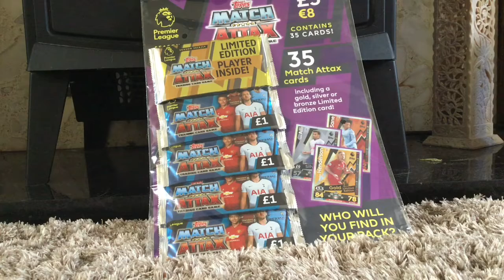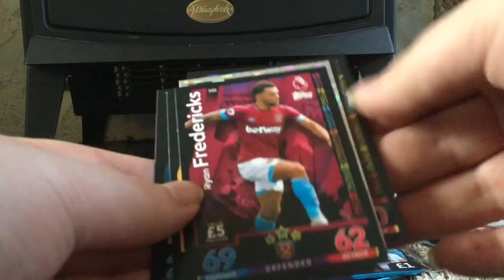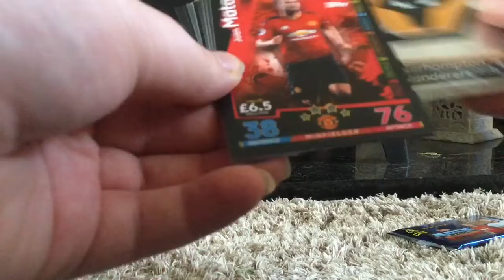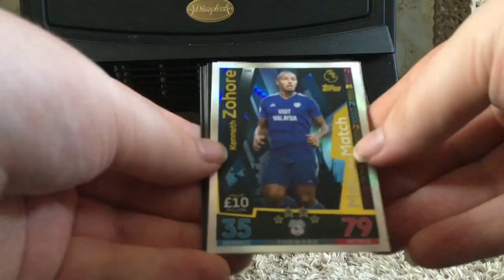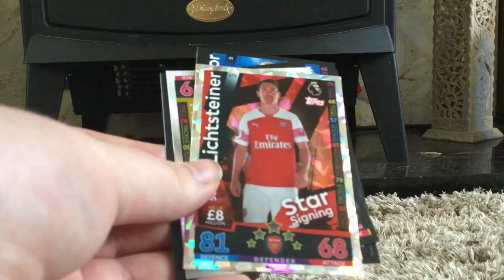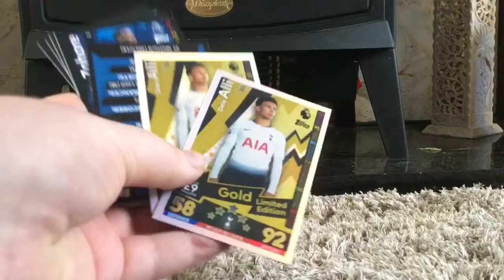2 GOLD Limited Editions in 1 PACK 😱😱😱😱😱😱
Oh my god! What an amazing pack I don’t even care if it’s the same guy twice I AM BUZZING!!! I hope you all enjoyed the video and decided to stick around :)